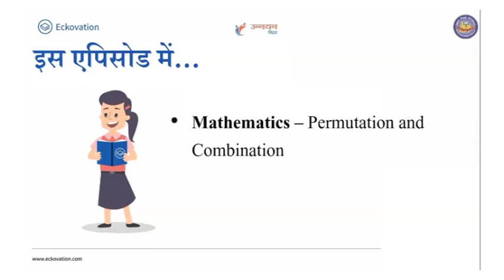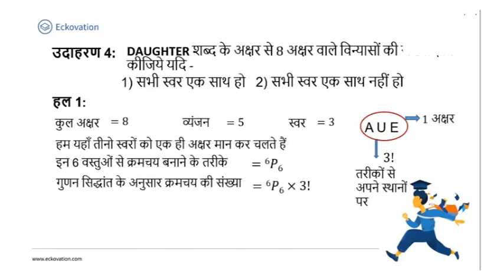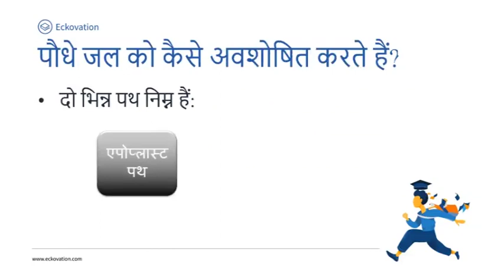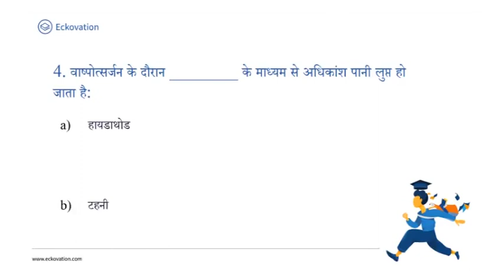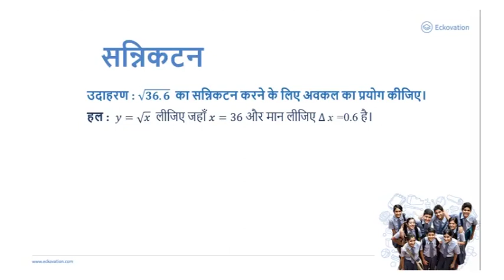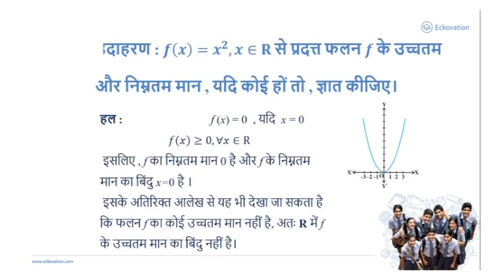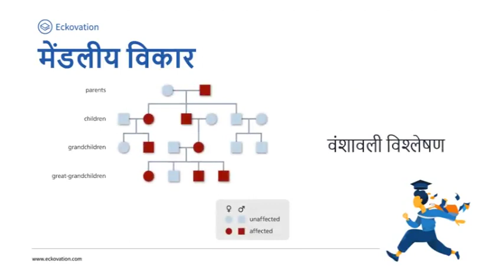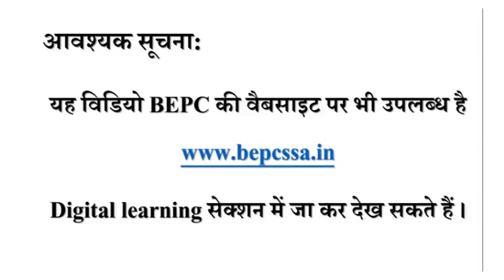Episode 64 of Class 11th to 12th Telecasted on 6th july 2020